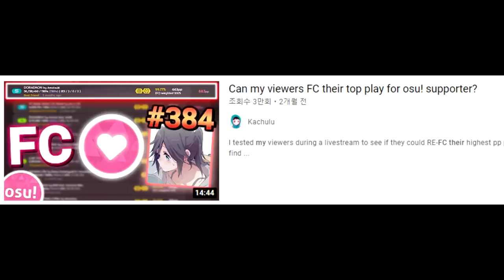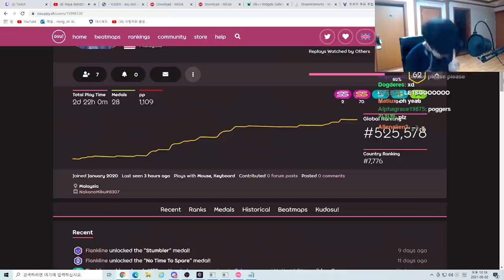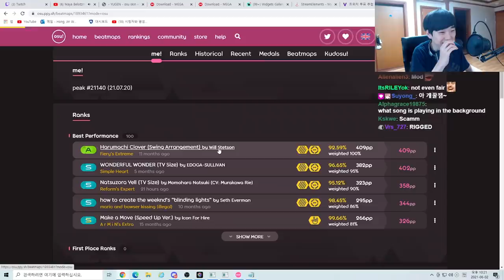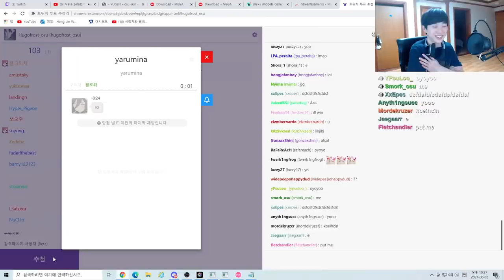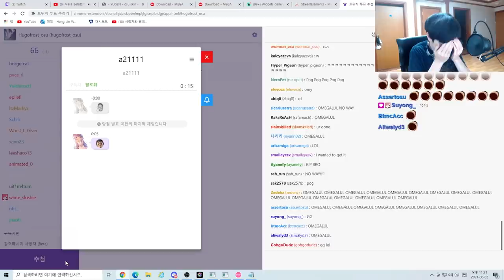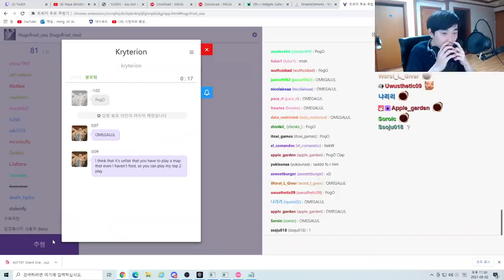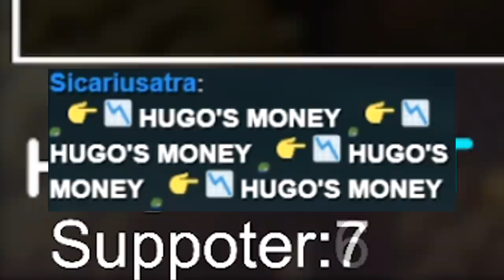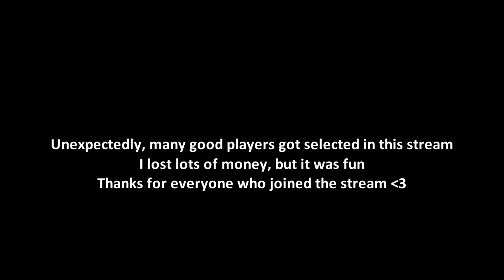WHEN TOP PLAYERS JOIN "FC YOUR TOP PLAY" STREAM FOR osu! SUPPORTER [osu!]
XD

[Map] (맵)
1) MIMI feat. Hatsune Miku - Mizuoto to Curtain [Extra] Mapped by Log Off Now
2) Will Stetson - Harumachi Clover (Swing Arrangement) [Dictate Edit] [Insane] Mapped by Sotarks
3) Will Stetson - Harumachi Clover (Swing Arrangement) [Fiery's Extreme] Mapped by Will Stetson
4) Will Stetson - Despacito ft. R3 Music Box [Insane] Mapped by Sotarks
5) Yamajet feat. Hiura Masako - Sunglow [Harmony]

[Peripherals] (장비)
Keyboard (키보드):Custom Keyboard (Made by Megii)
Anne Pro 2 61 Keys Mechanical Gaming Keyboard (Box Red Switches)
Tablet (타블렛): CTH-480 Wacom (Pen & Touch Small)
Mouse (마우스): Logitech G305 LIGHTSPEED Wireless Gaming Mouse, White
Mousepad (마우스패드): Logitech large mouse pad G640
Monitor (모니터): Hansung 144Hz Gaming Monitor
Headphone (해드폰): Sony Grey Headphone (idk the full name)